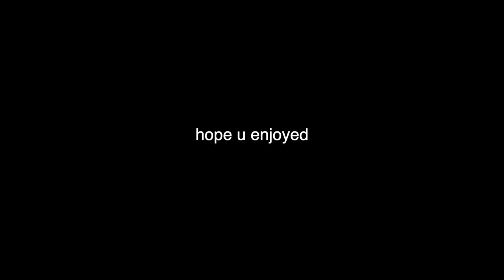miranda bailey carrying grey's for 4 minutes straight A.K.A her being iconic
i hope u enjoyed this video!! more content coming up soon. happy holidays!

edited by: slightly sober productions
december, 2020

ac: sneaky snitch
editing software: final cut pro
thumbnail: canva pro

This is a parody video. It uses text, music, sound effects, imagery as well as editing to create new content with comedic value. The clips used for this video was manipulated with editing software to provide new context and value, creating a new narrative from the original story.